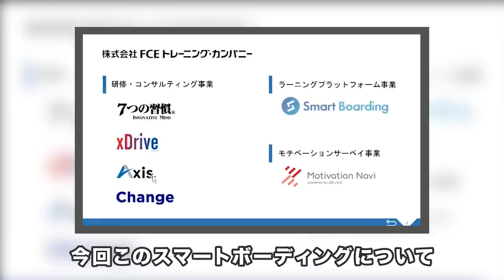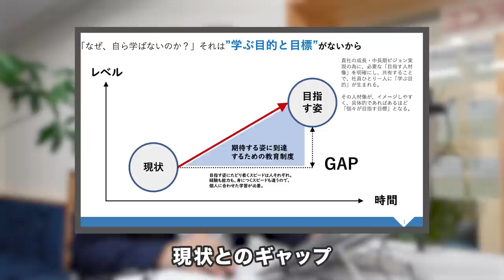【密着】新卒2年目 エース営業マンの全貌 | FCE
【株式会社FCE Holdings】
採用HPはこちら！
🎉2022年10月27日 上場おめでとうございます🎉
【内容】
0:00 ジム
0:07 自己紹介
0:43 出社
1:12 朝礼
1:39 キックオフ面談
2:45 クライアントとの雑談
3:03 後輩への指導
4:10 ランチミーティング
4:26 カフェブレイク
5:29 会社紹介
6:09 商談
9:27 企画会議
9:58 提案資料作成
10:42 チームミーティング
11:11 なぜFCEに？
11:55 後輩とお菓子休憩
12:41 頑張れるワケ
13:30 FCEを選んで良かった？
14:02 夕礼
14:26 新規事業立案
15:01 一緒に働きたい人

👇しゅんダイアリーLINEはこちら！